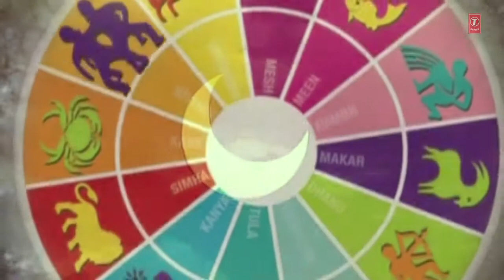Jo Bhi Kumbh Nahaya - Part-3